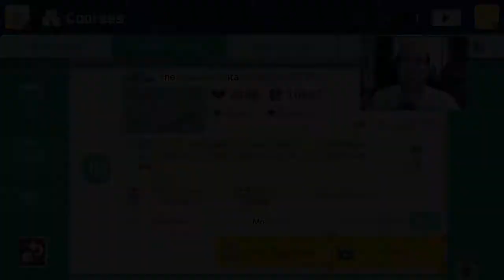SUPER MARIO MAKER 2 - TOMEI UMA SURRA DESSA FASE DO CAPIROTO